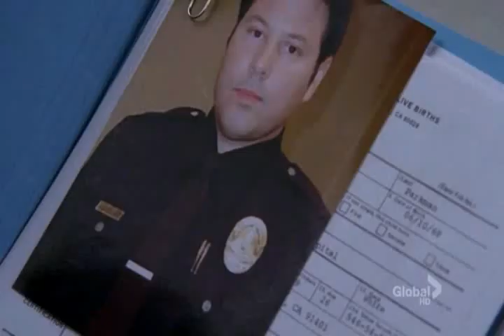Heroes - Daphne & Matt Parkman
I really think they look great together. Video is not very smooth `cause it`s not like there`s a lot of material to work with. But I hope you`d like it.